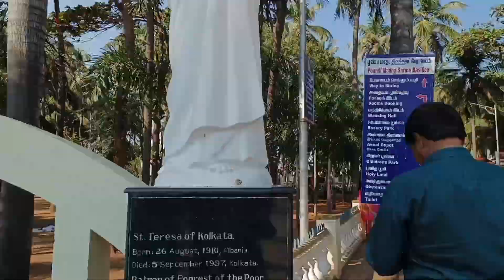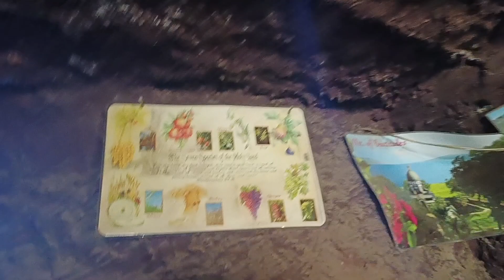Kallani to poondi matha church oru visit //கல்லணை முதல் பூண்டி மாதா தேவாலயம் வரை //